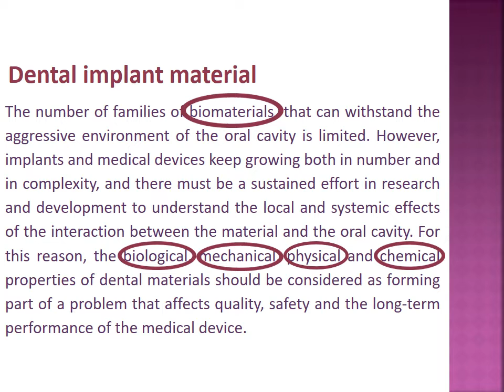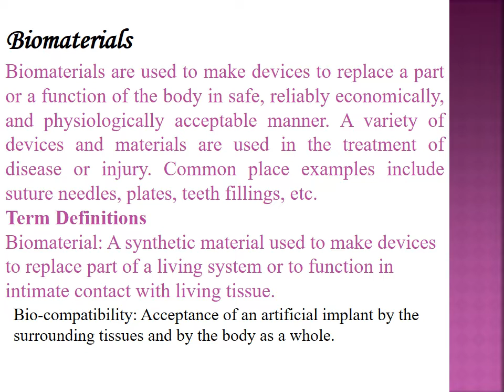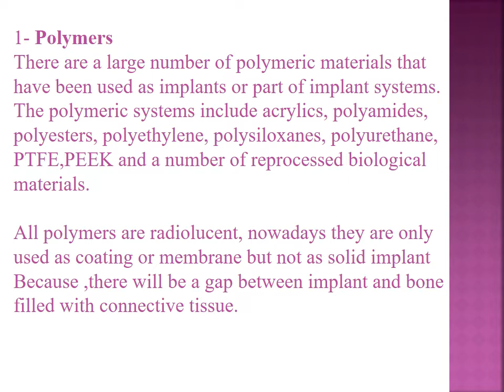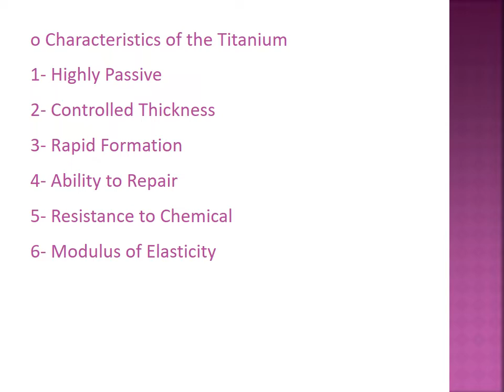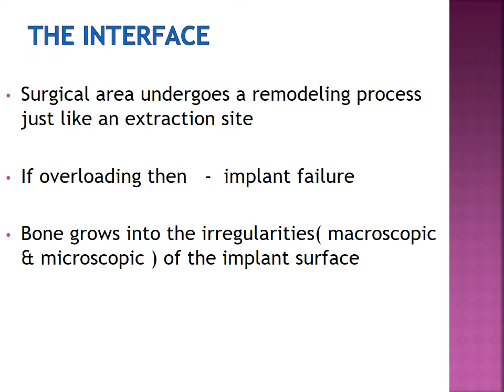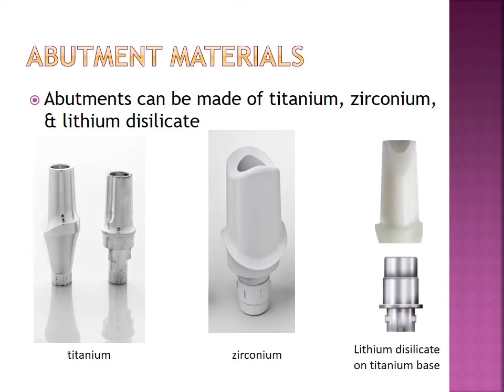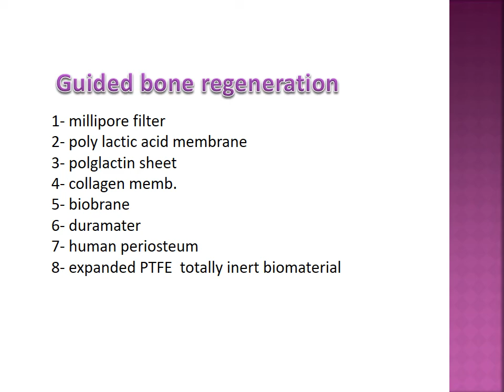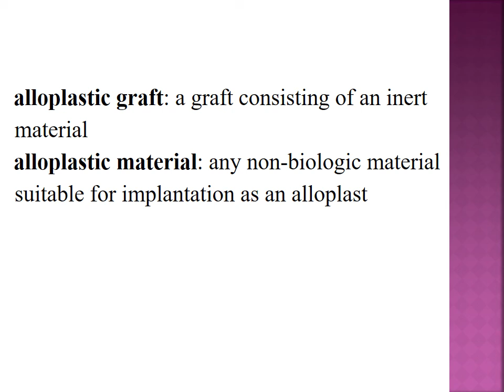Materials of Dental Implant Prof Dr Thekra Ismael Hamad